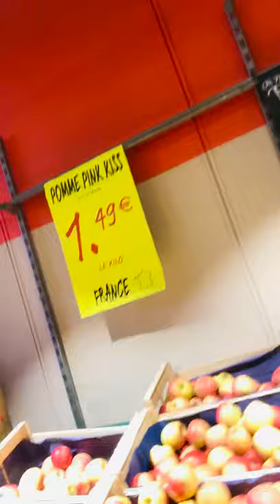Best Go review Carrefour market at Marseille, France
Review Carrefour in Marseille, France un